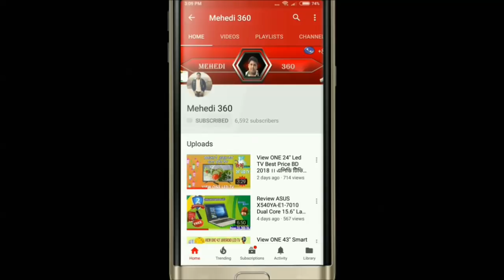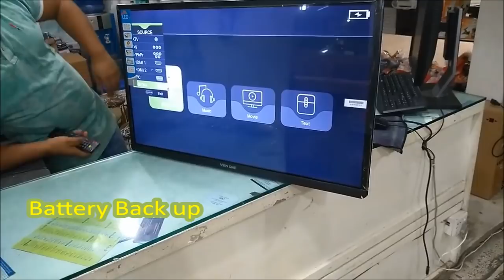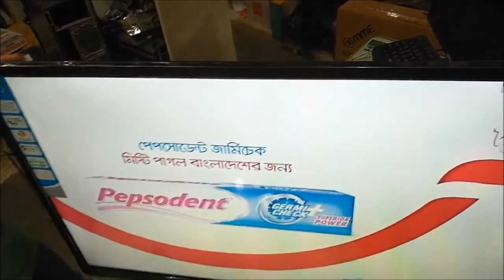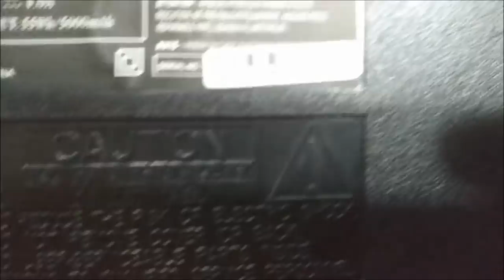View One 32" Basic Led TV in BD ।। Battery Back UP ।। EYE Care ।। Mehedi360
View One 32" Basic Led TV in BD ।। Battery Back UP ।। Mehedi360
ViewOne Led TV 32" Basic is now More Update . Have X- Protection Facility . That's mean - Surge Protection , Over Voltage Protection , Lightning Protection . You Can Battery Backup . When Electricity Gone You can Watch TV by Battery Bach Up .

TV Specification
Brand Name - View One
Screen Size: 32"
Panel: Clear LED Backlit.
Resolution: 1366 x 768 (upto 1920x1080)
Response Time: 5 ms
Refresh Rate: 60 Hz
Contrast: 200000:1
TV Tuner: Yes
Sound: Dolby Digital Sound
Connectivity: 1 HDMI, 1 USB, 1 VGA, 1 Composite
Remote: Yes
Warranty: 1 Year full panel & Parts Warranty
4 Years Service Warranty .

Eye-Care Facility , Energy Saving Mode , millions of colour . Brightness , Contest Mode Very Smooth . Response Time is Very Fast.

আমাদের শাখা গুলার ঠিকানা -
R-ONE COMPUTERS
Elephants Road Branch
Tuesday OFF
Mirpur Branch
Sunday OFF
Bheramara Branch
Friday OFF

Full HD Led Tv ,
Walton led tv,
Vision Led Tv ,
Sony Led Tv Price Bd,
Samsung Led Tv Bd,